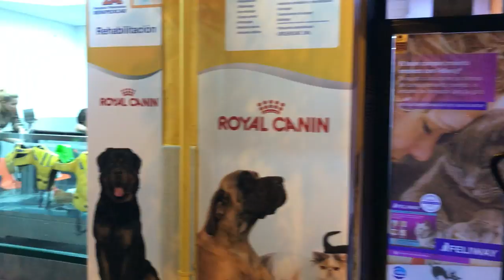Госпиталь для животных в Валенсии. Реабилетация кота. Испания.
Сегодня вечером проезжал мимо госпиталя для животных в Валенсии и  увидел вот такую интересную картину по реабилитации кота. Посмотрите.